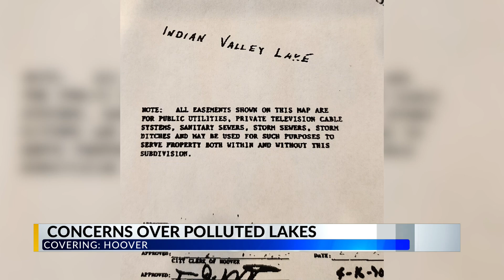Hoover resident claims stormwater runoff is lowering property value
CBS 42 first reported on lake pollution in Hoover last month. Some residents along Paradise Lake said storm water runoff from construction development brought trash into their backyards.